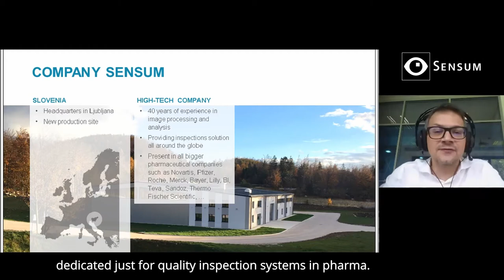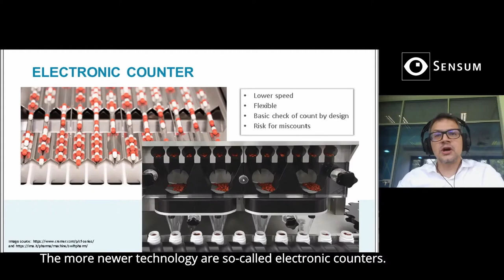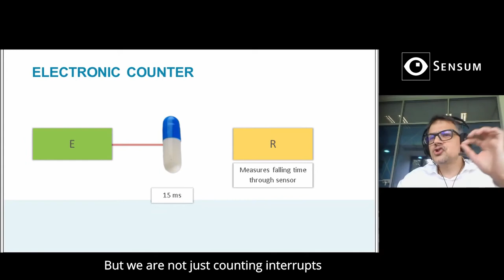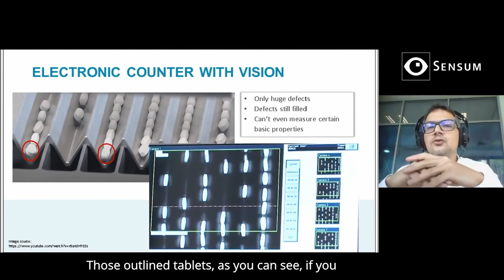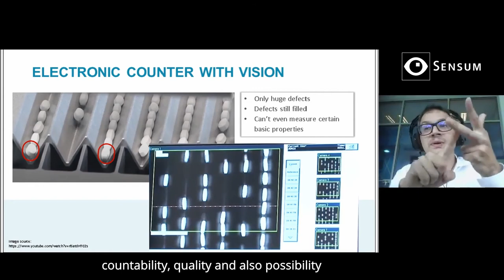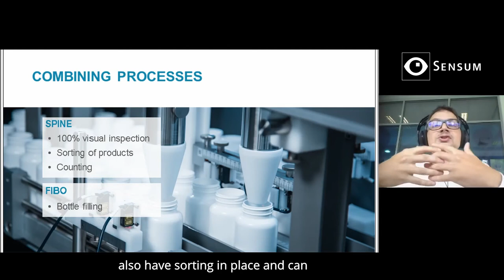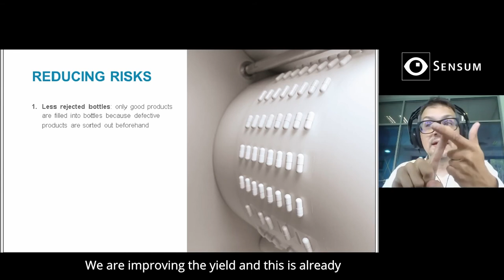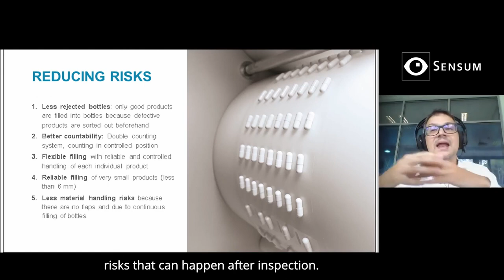Sensum | Challenges and solutions in pharmaceutical bottle filling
In the video, dr. Miha Možina talks about challenges and solutions in pharmaceutical bottle filling. Firstly, he shortly describes technologies in bottle filling, i.e. slat counters and electronic counters.

Then he presents three bigger challenges of current technologies, which are strongly linked to quality of product and mis-counts in bottles. At the end, he introduces viewers with solution SPINE FIBO and explains how SPINE FIBO addresses the discussed challenges.

0:00 Introduction
2:00 Bottle filling technologies
3:29 Challenges of counters
6:20 Visual inspection on counters
8:24 SPINE FIBO
11:04 Benefits of SPINE FIBO solution